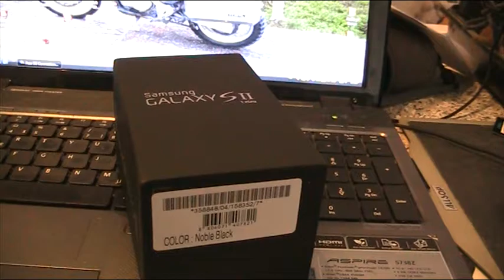Tuli ostettua uusi puhelin Samsung Galaxy s2.MOD